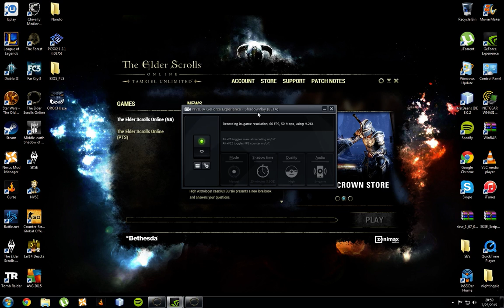ESO Coldharbour Final Assault Part 1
Class: Dragonknight w/ sword & shield and 2 handed